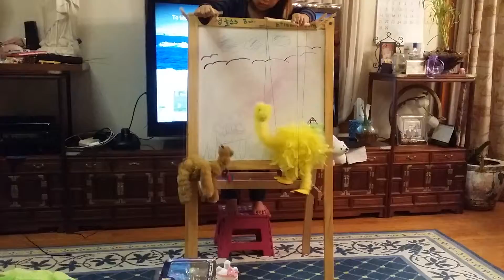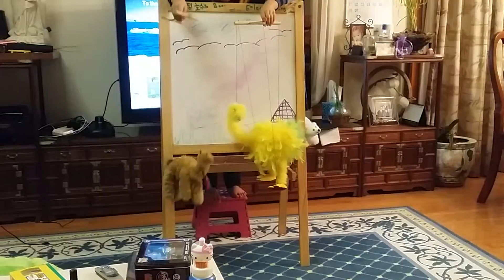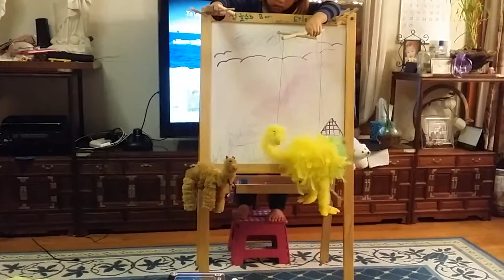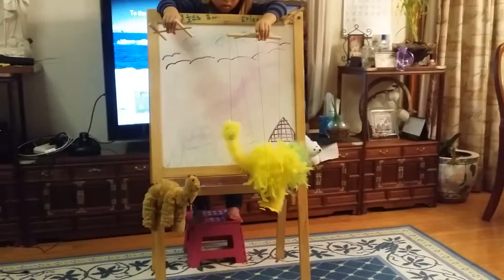2016 02 03 Eileen Jung Puppet Show 3